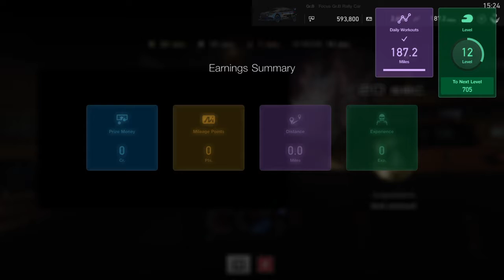Gran Turismo™SPORT β Version 20171009152642